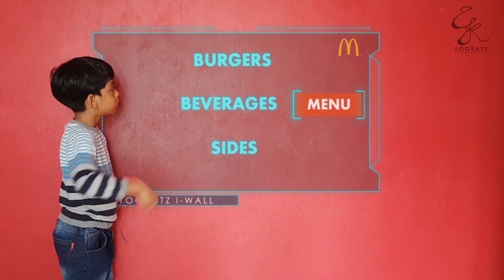i-WALL | Mc DONALDS at HOME | YOGRATZ | MAGIC VINES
Magic Vines Series by YOGRATZ!

MCO 45 : i-WALL!... A WALL WITH ALL POSSIBILITIES!

p/s: McD didn't pay me for this! 😂